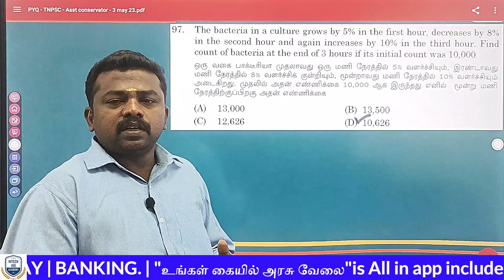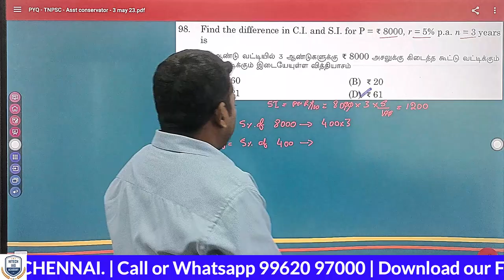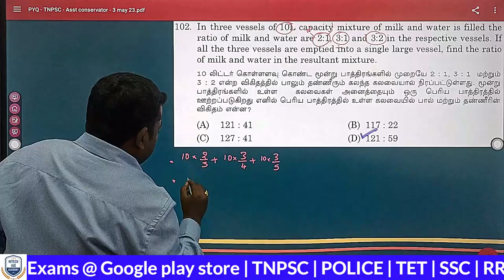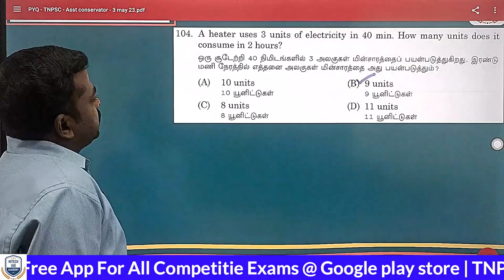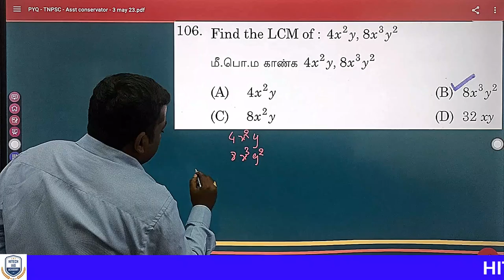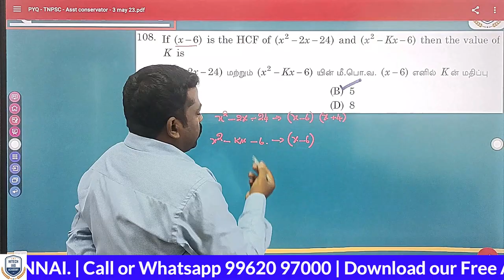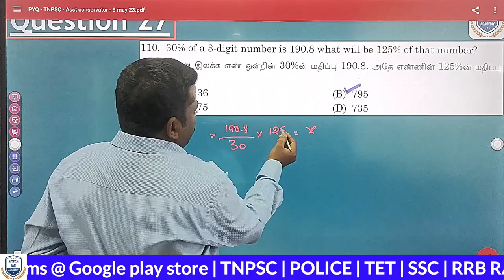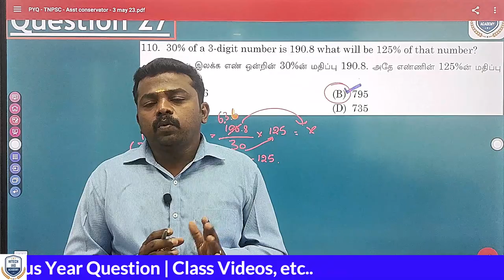இனிமே நீங்களும் MATHS TOPPER ! |TNPSC Asst Conservator | Previous Year Question | Part 3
hitechiasacademy previous year reasoning questions in aptitude